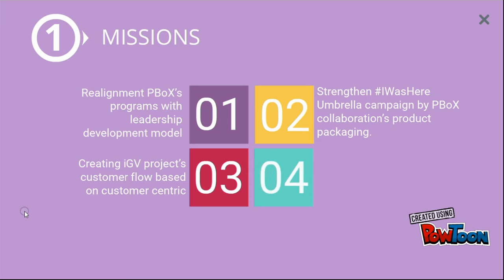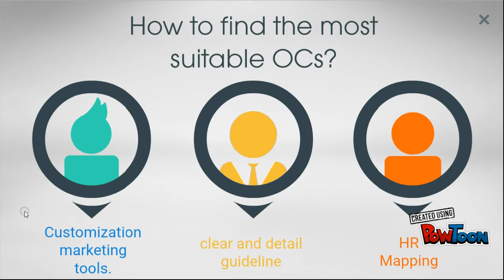LCVP iGV Project UI Application - Putri Alya Ramadhani